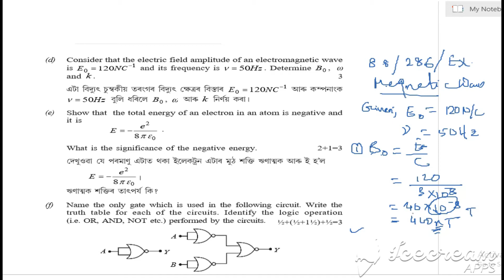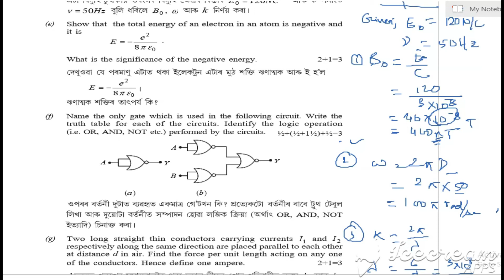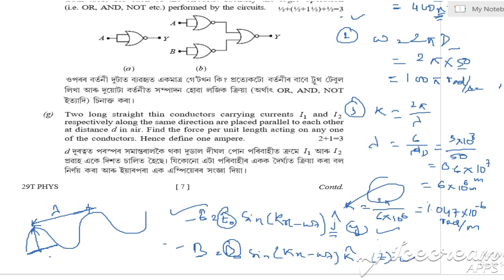AHSEC 2019 PHYSICS॥ NUMERICAL DETAILED SOLUTION PART(05)॥